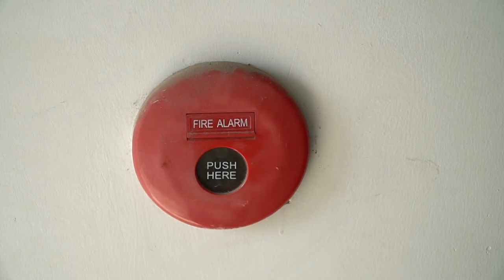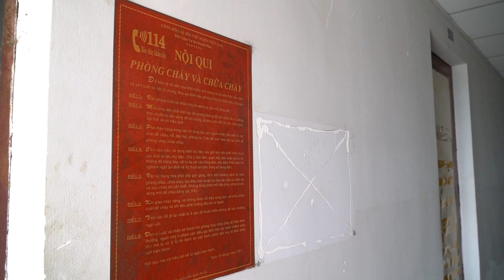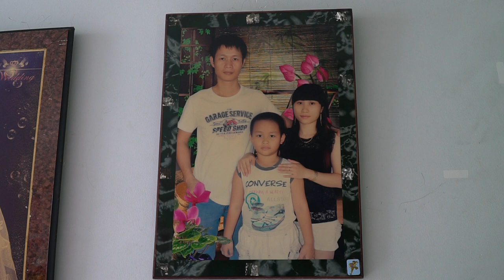Tư Liệu Nhà Ở Xã Hội